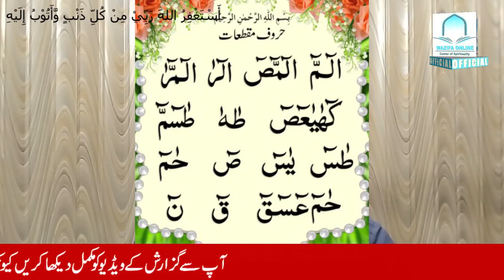Haroof E Muqataat Ki Fazilat - Haroof E Muqataat Ka Wazifa - Wazifa Online